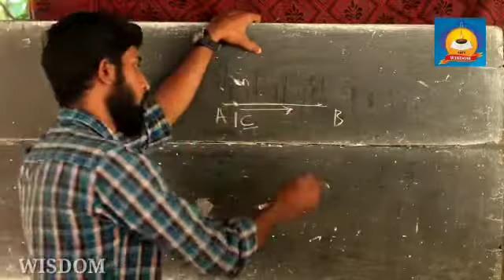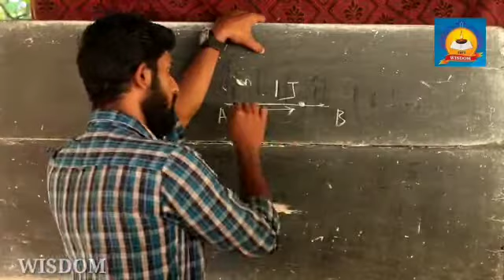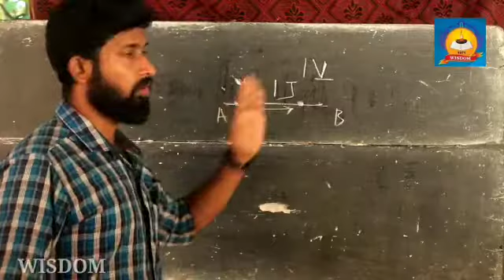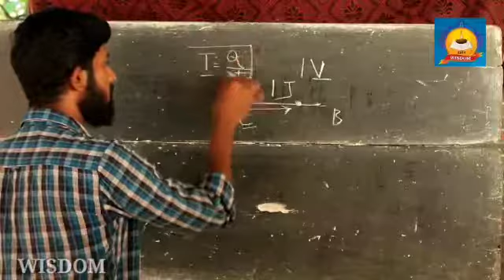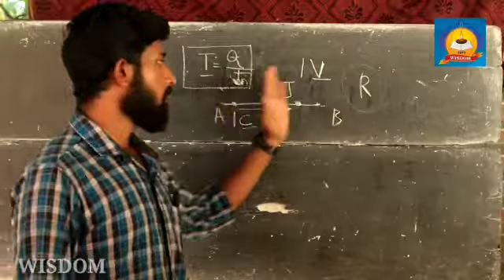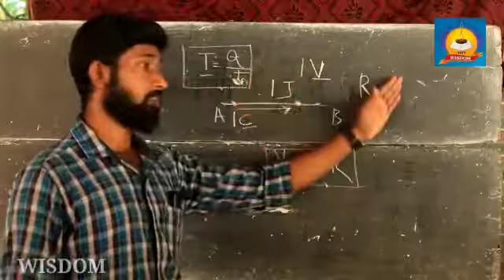SSLC PHYSICS | Chapter 1|Effects of electric current| വൈദ്യുത പ്രവാഹത്തിന്റെ ഫലങ്ങൾ | Part 1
പത്താം ക്ലാസ്  ഫിസിക്സിലെ വൈദ്യുത പ്രവാഹത്തിന്റെ ഫലങ്ങൾ എന്ന ആദ്യ പാഠത്തിലെ ഭാഗങ്ങൾ  ലളിതകരമായി അഭിജിത് സർ ഇവിടെ അവതരിപ്പിച്ചിരിക്കുന്നു